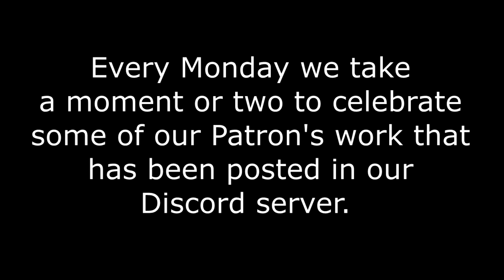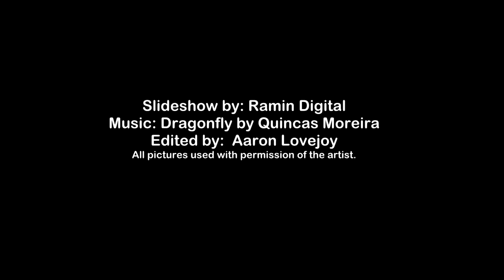Patron Mondays 10 12 2020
Monday's are the day we celebrate our Patrons!  Here are some of the things they were working on this week.